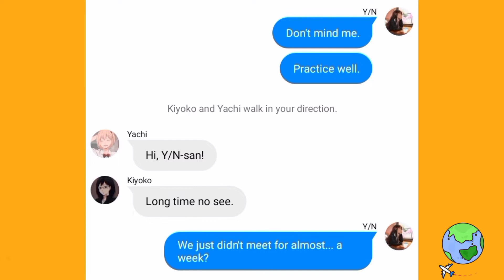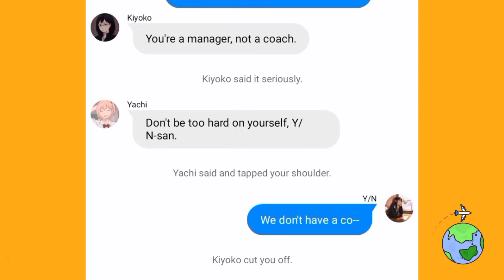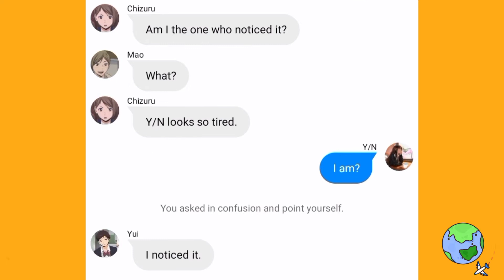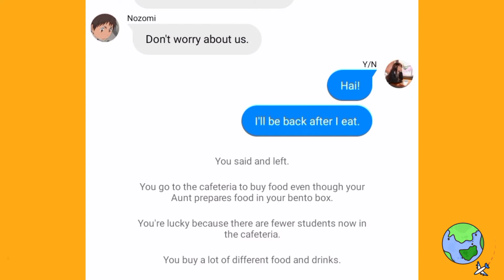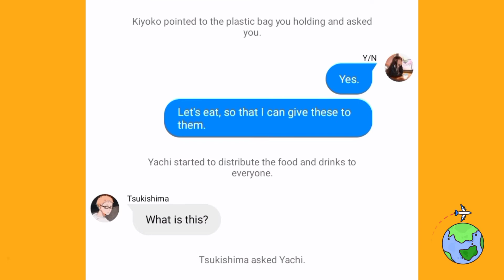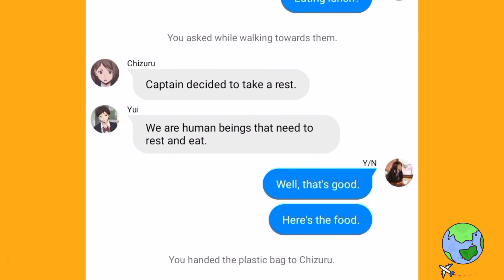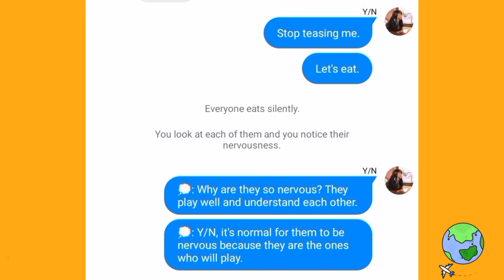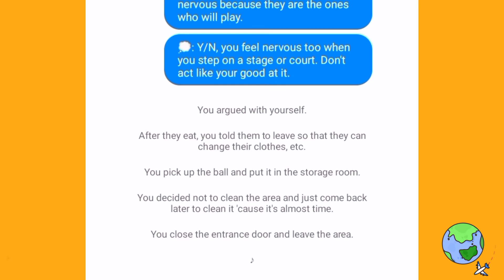Her Story|| She's Serious| ⁶/?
Part 6 of Her Story.

Hope you guys enjoy it! Keep safe everyone!

I don't own the photos, the music, the characters in this video.